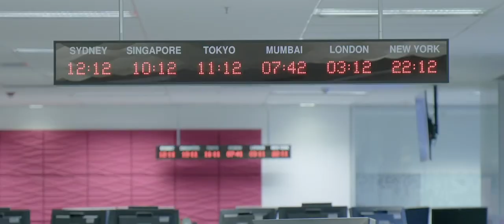Citi: Banking, Capital Markets and Advisory Careers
At Citi, our Banking, Capital Markets and Advisory business leverages the breadth of our unmatched global network to provide debt capital raising, merger and acquisition and equity-related strategic financing solutions.